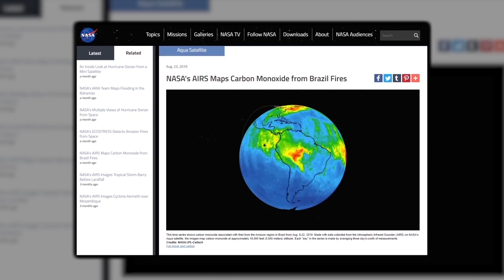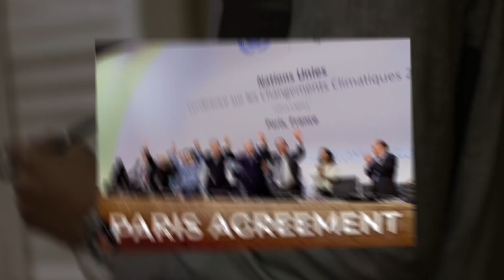Will The Earth Die In The Next 200 Years?